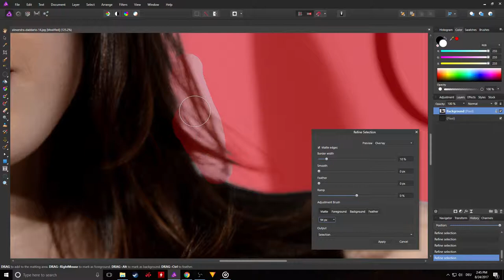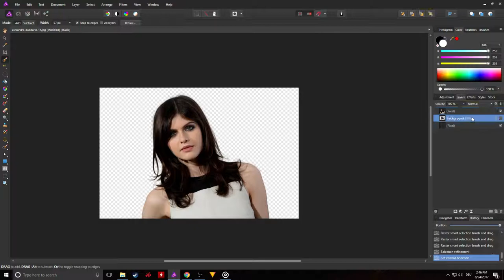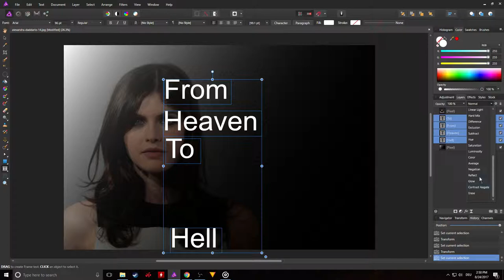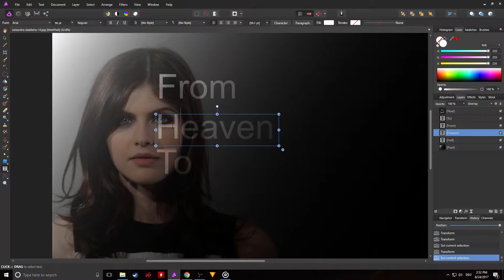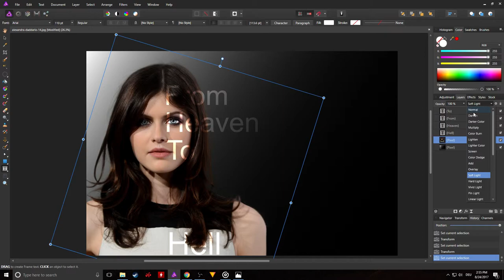Affinity Photo / From Heaven To Hell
Just an old video. But in 60FPS.
I am on a Highway to Hell !